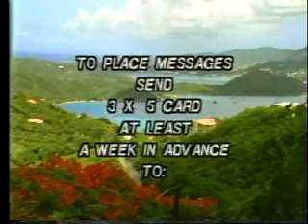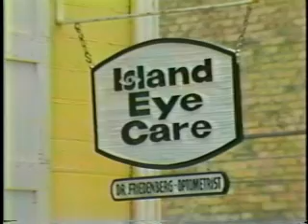WBNB St Thomas Local Commercials 1988.wmv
Some of the scenic station ID's and local commercials as they aired on WBNB-TV St.Thomas, Virgin Islands in 1988.